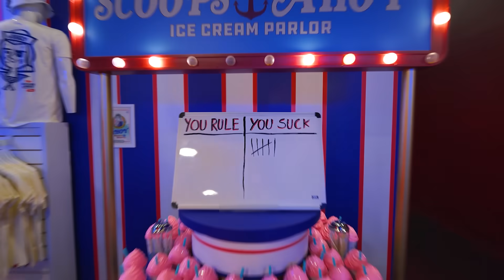EU VOU FAZER UMA VIAGEM SECRETA... ‹ Ine ›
Hoje começam os preparativos para nossa viagem de ano novo, então fui comprar algumas roupas junto com meus amigos no shopping !
✖ Bora 5.000 Gosteis pra mais !?